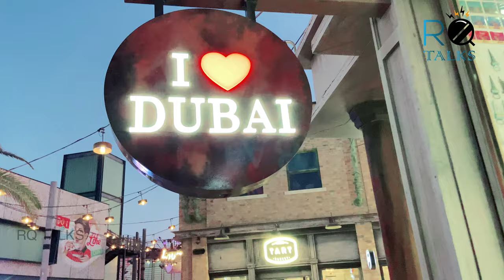EXPLORING DUBAI |WITH SUBSCRIBERS|LAMER BEACH 🏖 |KOZHIKODENS DINNER |ഒരു പ്പ്വ്വോളീ VLOG |PART 1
വീഡിയോ ഇഷ്ടമായെങ്കിൽ സബ്സ്ക്രൈബ് ചെയ്ത് ബെൽ ഐക്കൺ
ഇനേബിൾ ചെയ്യുക , സുഹൃത്തുക്കൾക്ക് ഷെയർ ചെയ്യുക

There's something for the whole family to enjoy
From water slides to water sports, movies to inflatable playgrounds, beach strolls to swims, gourmet dining to high-end shopping, the whole family can get in on the action at La Mer.

There are certain comforts of living here in Dubai, the comforts of so many mosques and so much good food... It's just that much more secure. And may God keep it safe.